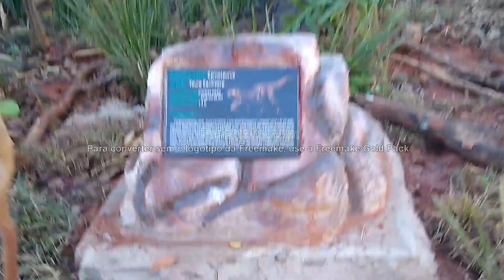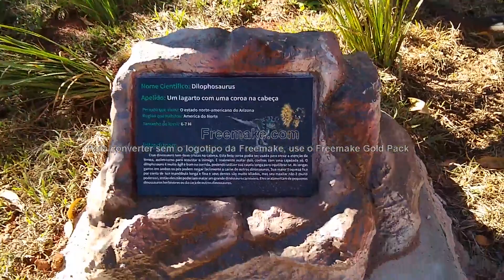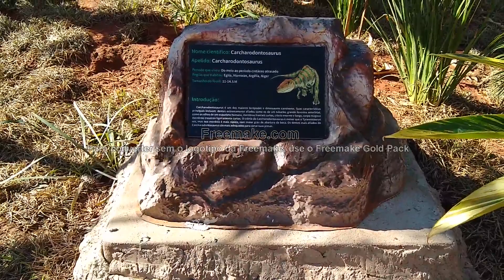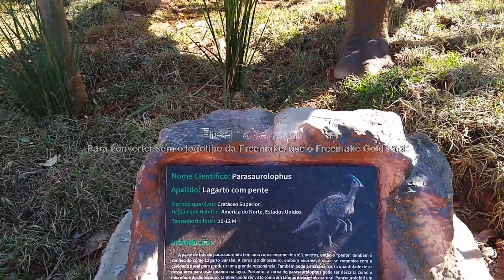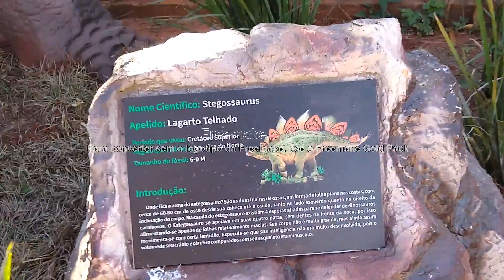VALE DOS DINOSSAUROS EM OLÍMPIA SP INAUGURAÇÃO 08 DE AGO2019 3